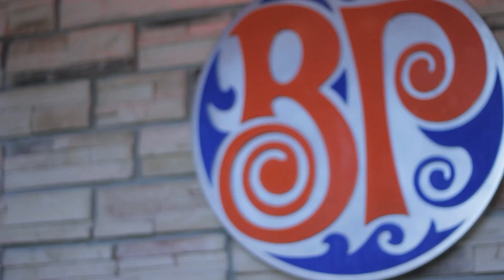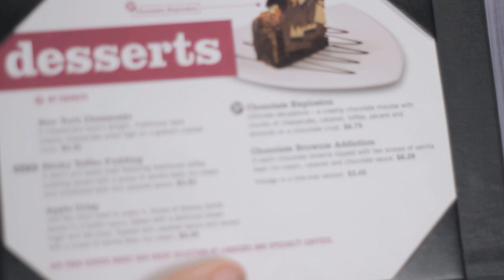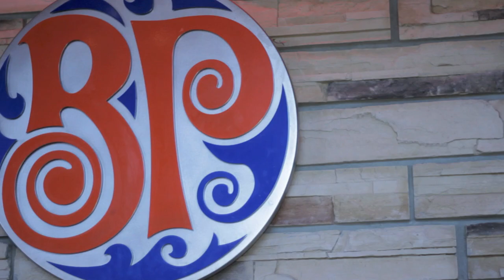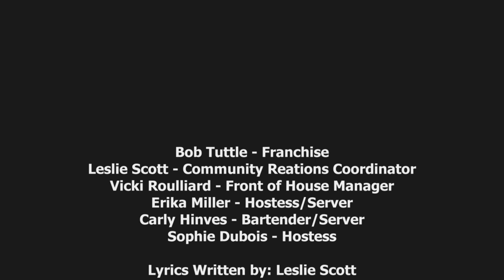PGE Music Video - Boston Pizza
Song recorded Thursday night from 10:00 - 10:30.
Video shot from 9:00 - 11:00 Friday morning.
Editing from 1:00 - 5:30.

Total hours for project = 7

Original music Valerie by Amy Whinehouse
Lyrics rewritten by Leslie Scott
Vocals by Kelsey Jutras and Chris Gagnon